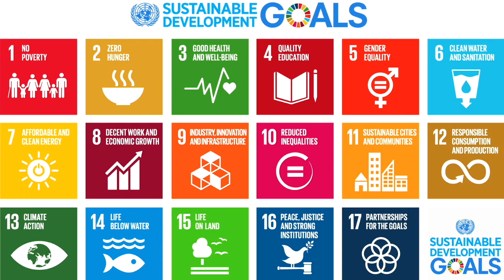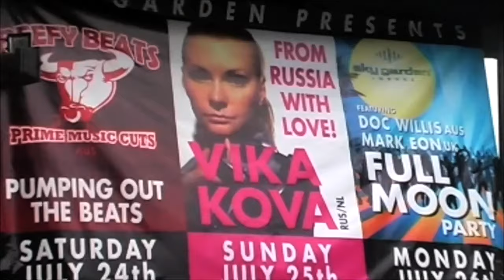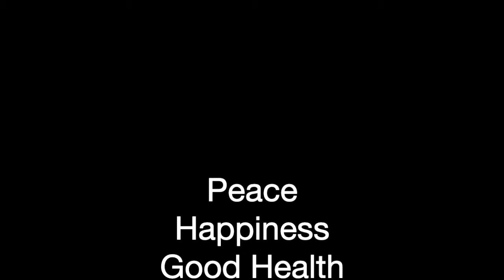Создание Нового Мира LAND of GOOD и его законы! Интервью с Vika Kova - создательницей LAND of GOOD.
Все хотят жить в лучшем, идеальном мире.
Но что это такое, "идеальный мир"? Как он выглядит? И как его достичь?
Мультимедийная художница и теоретик Вика Кова создаёт платформу общества LAND of GOOD, где она обосновывает  возможность для каждого человека жить состоятельно, востребовано и счастливо.